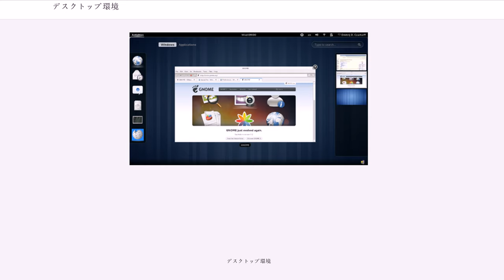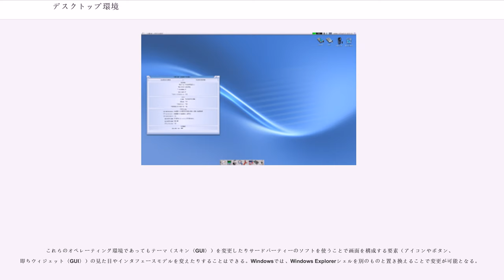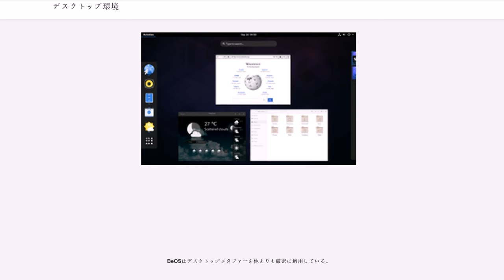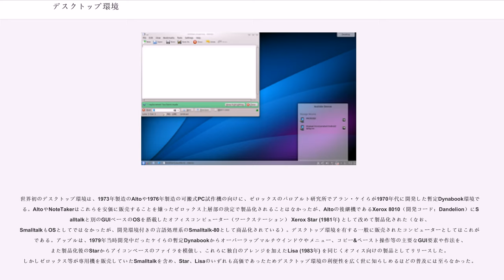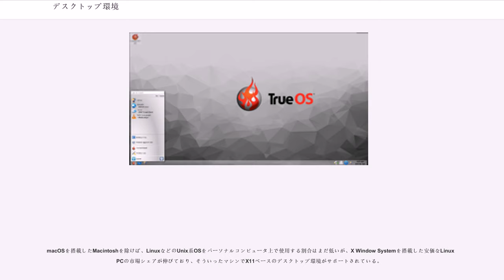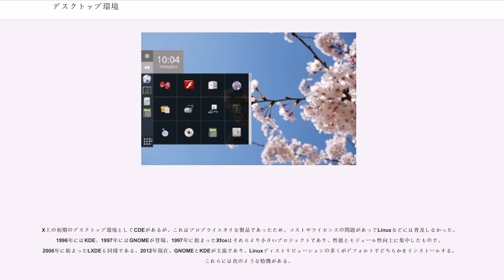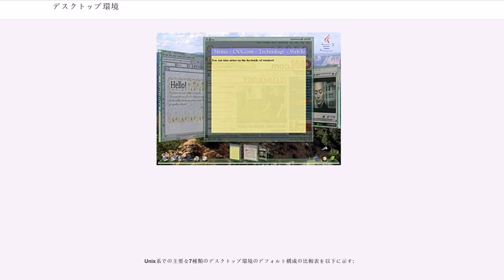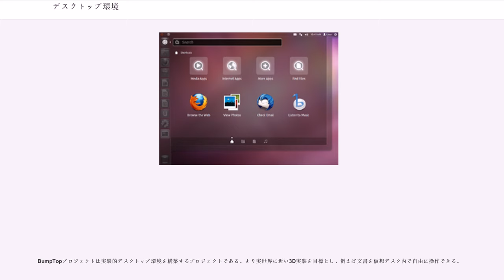デスクトップ環境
デスクトップ環境（デスクトップかんきょう、）またはデスクトップマネージャ () は、WIMP、ツールバー、フォルダ、背景画像、デスクトップウィジェットなどといったものから成り立っている。

これは、グラフィックディスプレイ等の画像を表示するシステムを持つコンピュータのグラフィカルユーザインタフェース（GUI）として、デスクトップメタファー ()（詳細は後述）と呼ばれるタイプのインタラクションシステムが実現された環境であり、それを提供するコンピュータ・プログラム群を指すこともある。そのような用法は、UNIXではCommon Desktop Environment（CDE）で広まった。

WindowsやmacOSのようなプロプライエタリなOSのデスクトップ環境は、一般的に使用方法という観点から見て、変更をあまり受け付けないようになっている。また、それによってユーザーエクスペリエンス（ユーザーエクスペリエンスのデザインを参照）の一貫性を保証しているのである。特にBTRONでは表示の仕様や画面構成などを作法という名で規定し、原則としてこれに則り、変更することを公式には認めていない。

これらのオペレーティング環境であってもテーマ（スキン〈GUI〉）を変更したりサードパーティーのソフトを使うことで画面を構成する要素（アイコンやボタン、即ちウィジェット〈GUI〉）の見た目やインタフェースモデルを変えたりすることはできる。Windowsでは、Windows Explorerシェルを別のものと置き換えることで変更が可能となる。

デスクトップ環境を提供するシステムにおいて、ウィンドウマネージャおよびそれと連携するウィジェット・ツールキットを使って書かれたアプリケーション群が、一般にユーザーから見える大部分を構成する。ウィンドウマネージャは環境の対話的部分をサポートし、ツールキットは統一感のあるルック・アンド・フィールを提供する。

一部のウィンドウシステムは、その下層にあるOSやライブラリへの直接的なインタフェースとなっている。グラフィックスデバイス、ポインティングデバイス、キーボードなどをサポートしている。ウィンドウマネージャは一般にウィンドウシステムの上で動作する。

デスクトップメタファー () とは、現在のOSのグラフィカルユーザインタフェース (GUI) で使われている統合されたコンセプトの集合のことである。

メタファーの純粋さを守るよりも利便性を高めるのが重要であるため、デスクトップメタファーは実装によっては様々な拡張がなされている。そのため、ゴミ箱やファイルキャビネットが何故か机の上に出現することになった。また、メニューバーやタスクバーといった機能は実世界の机とは対応していない。

21世紀に入り、ファイルキャビネットや机のメタファーは重要性を失いつつある。特に記憶容量が巨大化したため、フォルダーのメタファーではファイルを探したり管理したりするのが困難になってきた。そのため、ユーザがシステムのファイルシステムに仮託された概念をそのまま受容するのではなく、特定の必要性に応じて文書を組織する手法が登場しつつある。「スマートフォルダ」と呼ばれる機能はユーザが重要と考える検索基準に従ったファイル検索を可能にしている。

BeOSはデスクトップメタファーを他よりも厳密に適用している。

世界初のデスクトップ環境は、1973年製造のAltoや1976年製造の可搬式PC試作機の向けに、ゼロックスのパロアルト研究所でアラン・ケイらが1970年代に開発した暫定Dynabook環境である。AltoやNoteTakerはこれらを安価に販売することを嫌ったゼロックス上層部の決定で製品化されることはなかったが、Altoの後継機であるXerox 8010（開発コード：Dandelion）にSmalltalkと別のGUIベースのOSを搭載したオフィスコンピューター（ワークステーション） Xerox Star (1981年) として改めて製品化された（なお、SmalltalkもOSとしてではなかったが、開発環境付きの言語処理系のSmalltalk-80として商品化されている）。デスクトップ環境を有する一般に販売されたコンピューターとしてはこれが初である。アップルは、1979年当時開発中だったケイらの暫定Dynabookからオーバーラップマルチウインドウやメニュー、コピー&ペースト操作等の主要なGUI要素や作法を、また製品化後のStar...